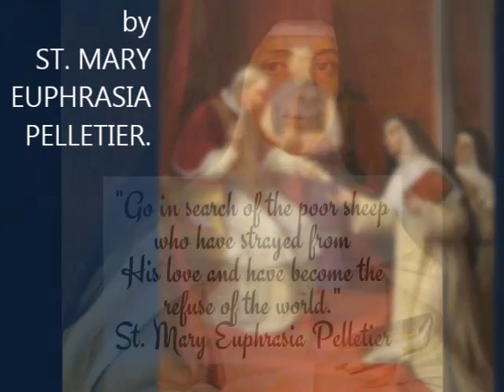Good Shepherd Sisters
The Congregation of Our Lady of Charity of the Good Shepherd (also known as Religious of the Good Shepherd or Good Shepherd Sisters) is an international congregation of religious women in the Roman Catholic Church, numbering almost 4,000, present in 70 countries in five continents .

As religious we are called to a mission of reconciliation, “we express our charism of merciful love through a contemplative life or an apostolic life.”